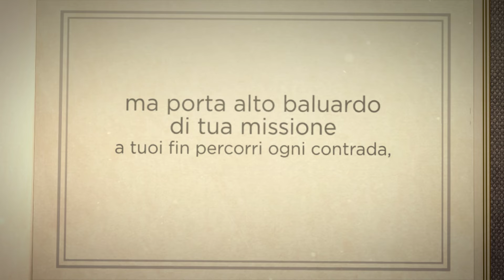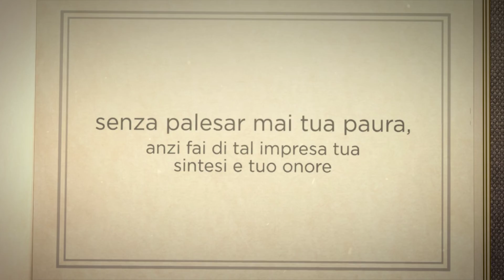Paola Ciancetta - La tua strada